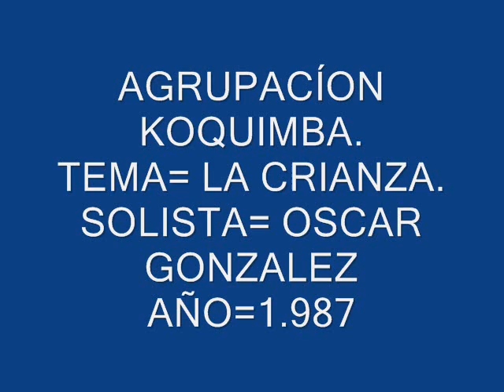KOQUIMBA=LA CRIANZA AÑO=87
AGRUPACION=KOQUIMBA.
TEMA=LA CRIANZA.
SOLISTA=OSCAR GONZALEZ.
AUTOR=ARCADIO MARTINEZ.
SELLO=DISCOMODA.
AÑO=1.987